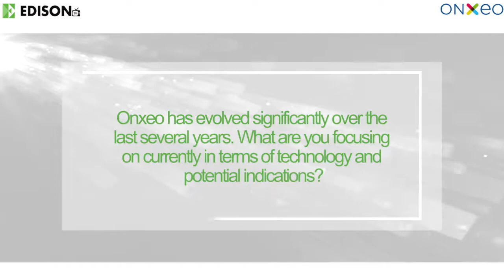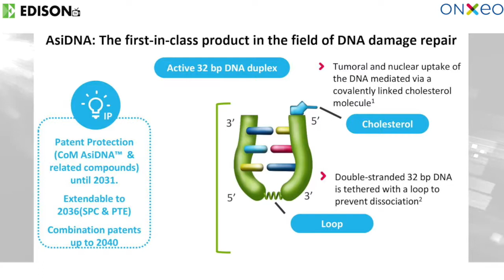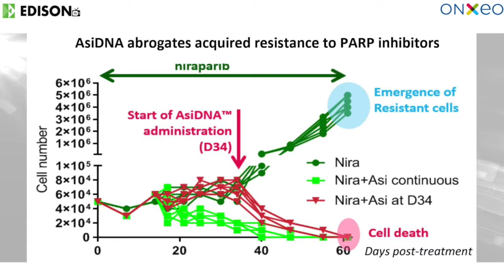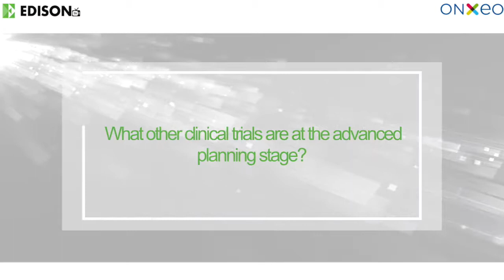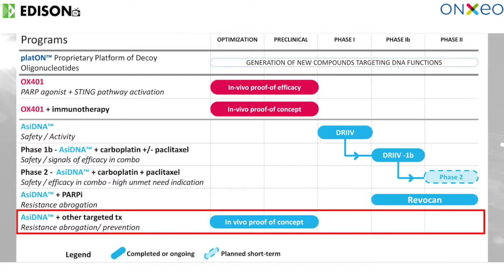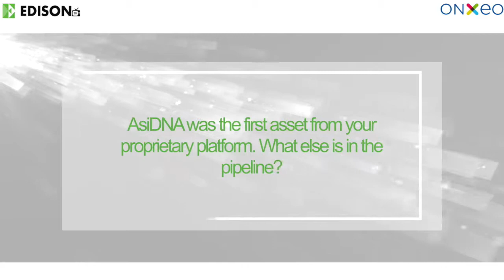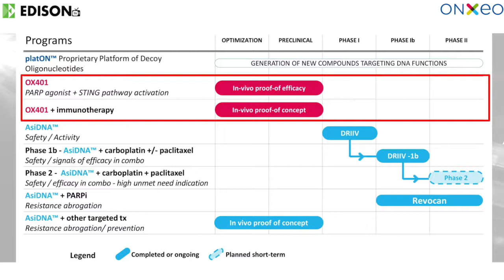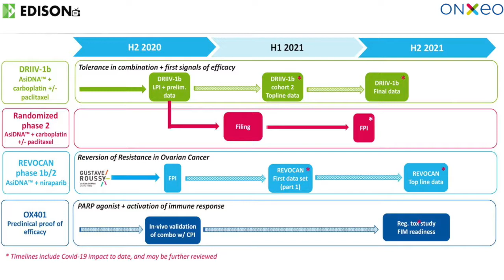Onxeo - executive interview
Onxeo has a proprietary platON platform based on a unique decoy technology in the field of DNA damage repair inhibition. The lead asset, AsiDNA, is in a Phase Ib triple combination trial with chemotherapy in solid tumours and a second Phase Ib/II trial that aims to demonstrate AsiDNA’s potential to abrogate tumour resistance to PARP inhibitors. The second compound, OX401, is in late preclinical development, optimised to target PARP and is capable of activating the STING pathway. In this video, the CEO of Onxeo Judith Greciet provides an update on the company’s activities and upcoming newsflow.